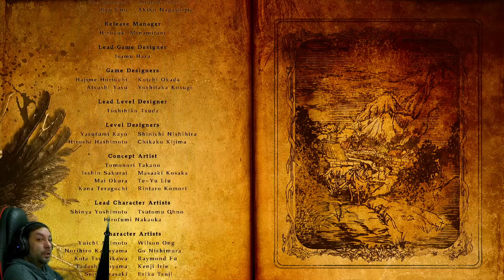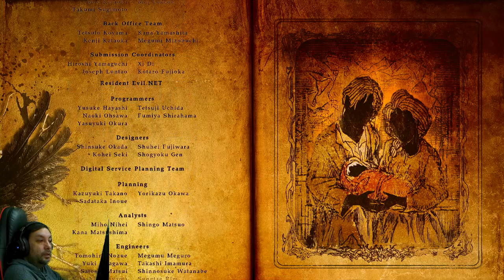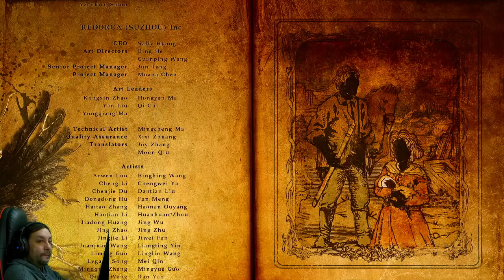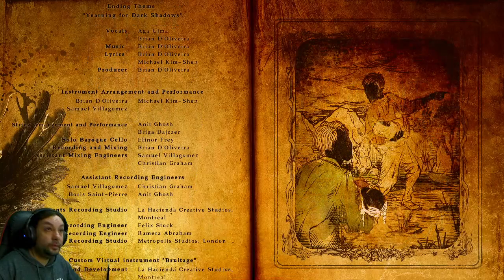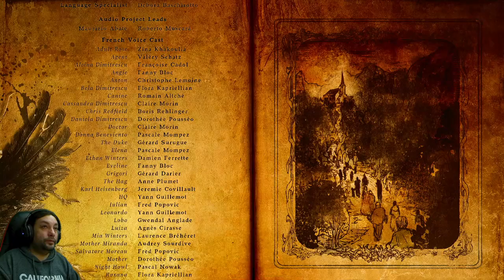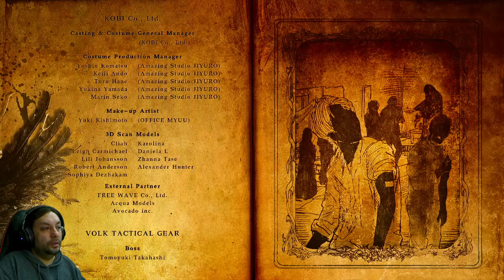Resident Evil: Village - Part 6 - Showdown with Mother Miranda and Rescuing Rose